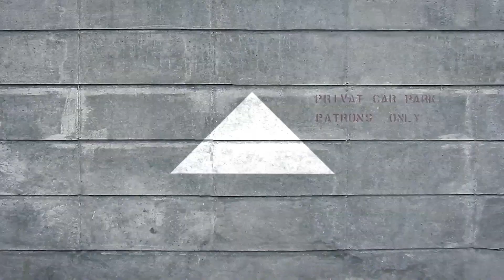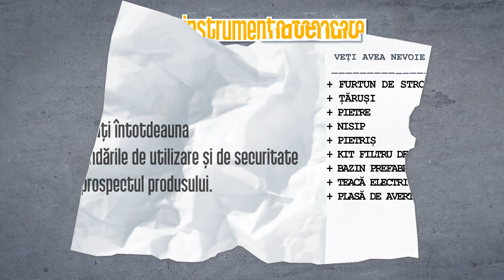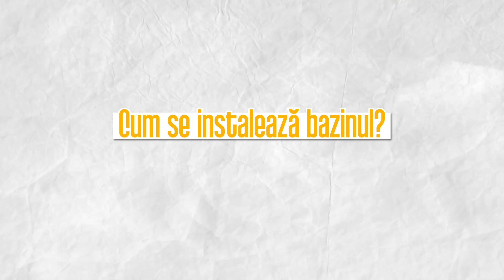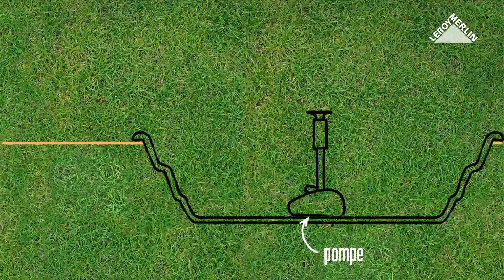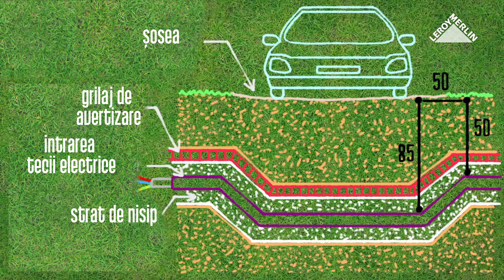Tutorial VIDEO - Cum se instaleaza o fantana decorativa?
Afla cum poti monta o fantana decorativa si care sunt ustensilele de care ai nevoie.
Vezi toate detaliile in cadrul ghidului video care iti arata, pas cu pas, cum poti instala o fantana decorativa in curtea ta.